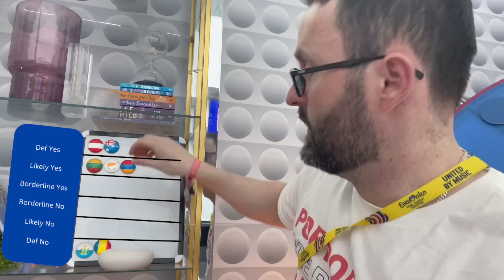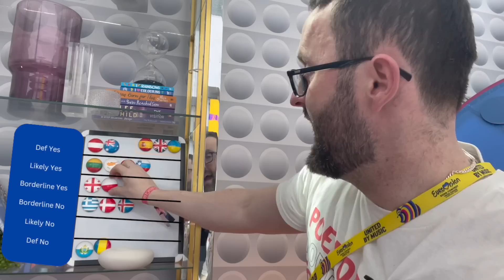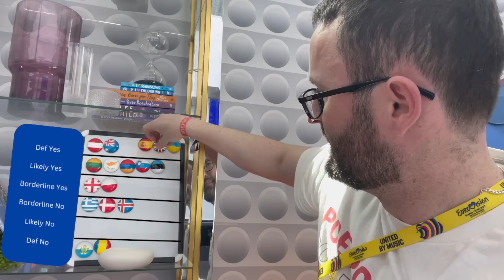SF2 Qualifier Predictions - My Final 10 | Eurovision 2023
My Final predictions for SF2. This one is also so difficult to call!

I'm an Irish🇮🇪 Eurovision analyst, reactor and superfan from Dublin, Ireland.

🐦 My Eurovision Twitter: @EurovisionTom 🐦
☕️🥰 I am currently trying to be a full-time content creator, so your support directly helps me keep doing what I'm doing. 🥰☕️

Timestamps:
0:00 Intro